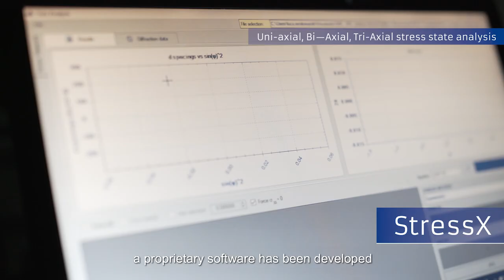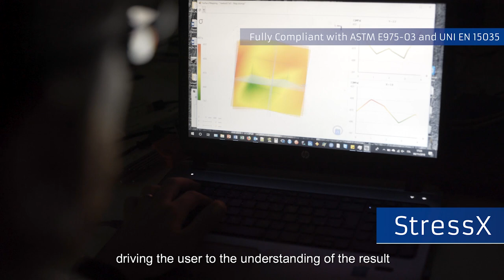STRESSX - Robotic Residual Stress X-Ray Diffractometer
StressX is a X-Ray Diffractometer dedicated to the Residual Stress Analysis, providing a non-destructuve test of the samples. The head of the diffratometer is mounted on an anthropomorphic 6 axis robot that allows to analyze samples of any dimensions and shapes.

StressX could be mounted either in a closed cabin, suitable for laboratory analysis or on a four wheel trolley for on site analysis.

Residual Stress could be induced by machining, grinding, rolling, deep drawing, welding, thermal hardening and shot peening; its quantification allows to prevent fatigue damage and to control material's durability and safety.

StressX provides a flexible solution to residual stress determination on samples of any dimensions by the original synergy between compact X ray diffractometer and 6-axis robot.

6-axis robots are available with positioning accuracy and repeatability as low as  20 μm and positioning range as high as 895 mm radius from robot center.

Measuring target is defined by a combination of a Video camera for X-Y pointing and a laser for Z positioning.

Laser accuracy can be less than 10 μm and measuring range can be as high as 300 mm from the goniometer center.

Thanks to the 6 degree of freedom the measuring positions and angular ranges are only limited by robot size.